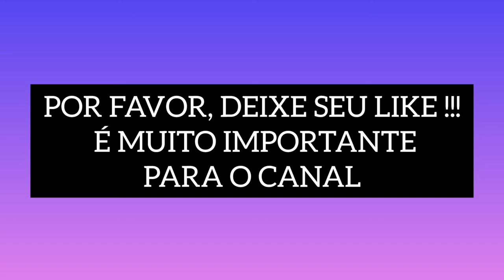[ 📺 HORA DO FARO] EFEITOS SONOROS QUE FAZEM PARTE DO VAI DAR NAMORO🎚️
ALGUNS EFEITOS SONOROS QUE FAZEM PARTE DO VAI DAR NAMORO ( HORA DO FARO)

Sucesso de audiência da década passada, o quadro "Vai dar namoro" voltou à programação da Record TV como parte do programa "A Hora do Faro", comandado por Rodrigo Faro.

Anteriormente, o quadro foi exibido no programa "Melhor do Brasil", de 2008 à 2014, também sob o comandado de Faro. O quadro é lembrado por desde xavecos constrangedores às performances de Rodrigo Faro no famoso "Dança Gatinho".

• CASO TENHA ALGUMA SUGESTÃO DE EFEITO, POR FAVOR, DEIXE NOS COMENTÁRIOS